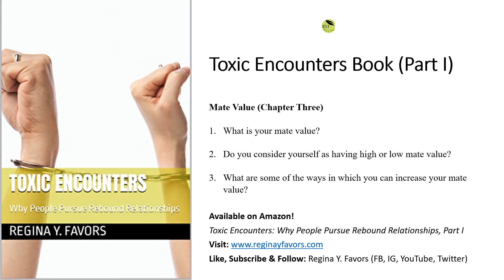Toxic Encounters Book: Mate Value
You can find the discussion in Chapter Three of the book, and the questions for this brief audio are as follows:

1. What is your mate value?
2. Do you consider yourself as having high or low mate value?
3. What are some of the ways in which you can increase your mate value?

Over the course of a few days, I am putting audio to these brief areas to gauge your thinking about the topic, whether you have an opinion about rebound relationships as toxic encounters and the areas of interest that may be significant for you to overcome and recover.

Hopefully, you will gain some insight and also purchase the book(s).

for more tips.

Click any of the tabs. The research and scholarship for the topic is under the “Rebounding” tab, which includes a working bibliography and survey instruments I created with the research project. I am currently putting audio to those surveys as well.

Regina Y. Favors